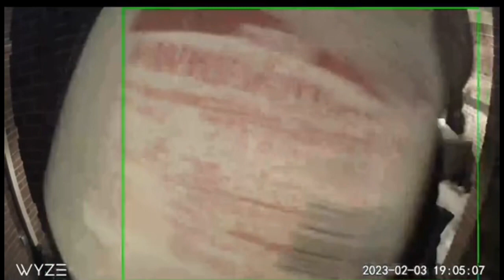All wise camera meme videos, official complication February 5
The more videos I make the more videos of montages I will be posting.